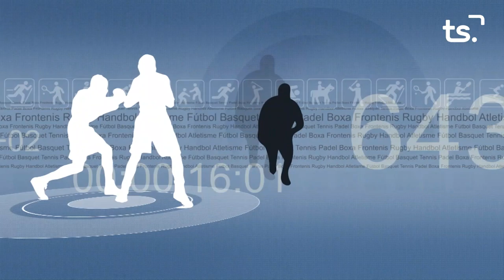FEM SPORT 2023-05-09